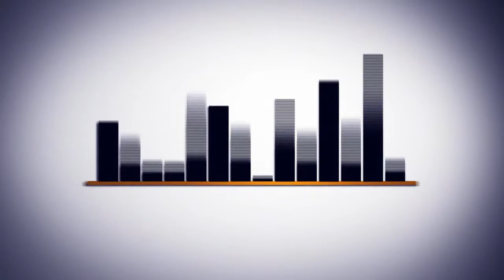Game tu play: Metro 2033 Ciudad muerta